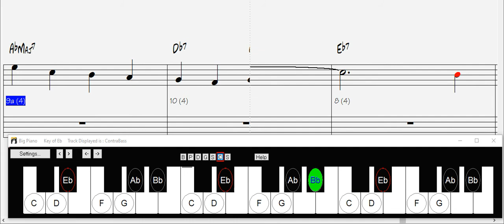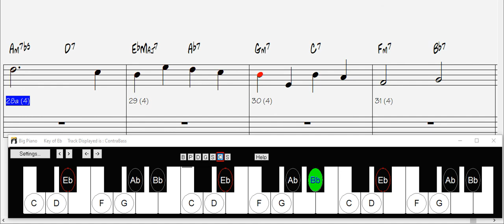There Will Never Be Another You, backing track, jazz, key of Eb